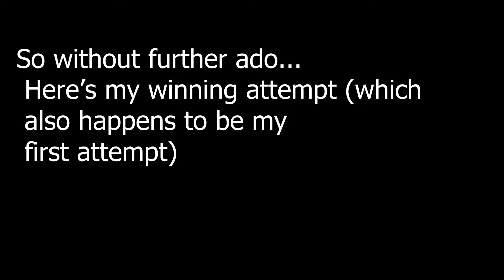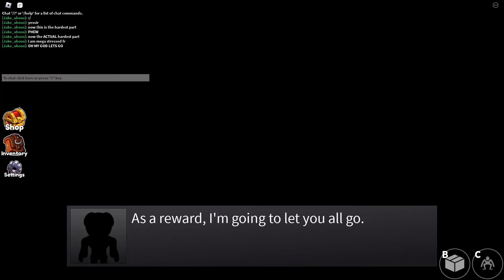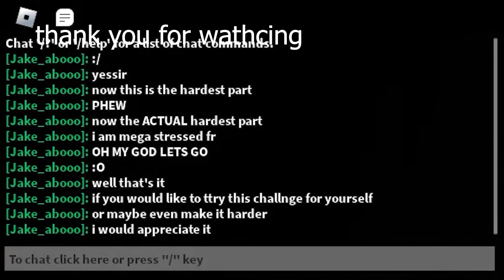Lead Friends challenge - Roblox Rainbow Friends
Lead Friends is Rainbow Friends with a couple of self imposed rules in order to make the game harder. It's a challenge I came up with.
If you didn't quite understand the rules here they are in more detail:
- Cannot use box at all, unless in waiting room
- Cannot crouch unless in waiting room OR at the chase scene
- Must be in first Person at all times (scroll with your mouse until your cursor locks to the middle of the screen)
- Must do it Solo, private servers are free! Very epic :)
- Cannot feed Orange (makes him run around a lot more)
I don't know how to set up speedrun timers but it doesn't do to much.
And like I said in the video feel free to experiment with the game and make it EVEN harder, I might try it.
there's also a robloxchanllenge , was this a spelling error or?